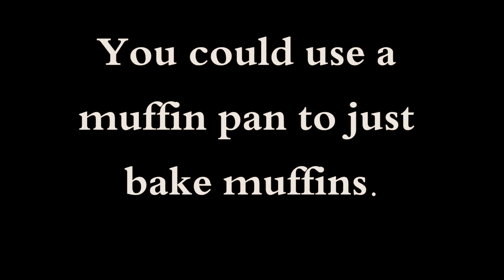10 Best Ways to Use a Muffin Pan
First video for the Student Life Awards event.